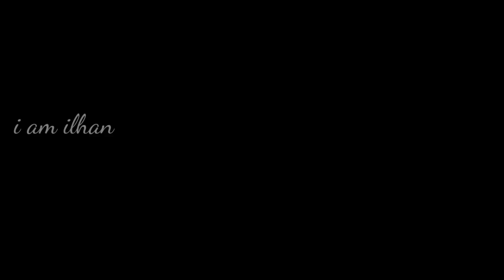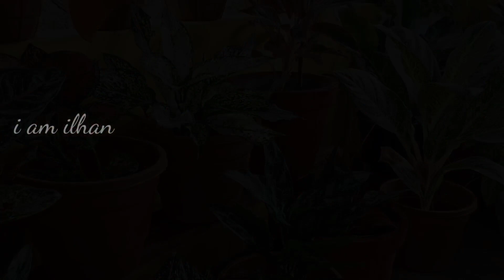ആഗ്ളോണിമ ചെടികളുടെ പരിപാലനം/aglonima plants care and easy propagation@iamilhan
ആഗ്ളോണിമ ചെടികളുടെ പരിപാലനം/aglonima plants care and easy propagation‎@i am ilhan